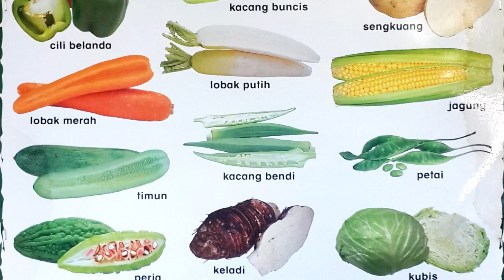Proboscis Monkey & Fireflies Tour. Malaysia, Borneo, Klias river, Sabah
Proboscis Monkey & Fireflies Tour, Klias river, Sabah, Borneo, Malaysia, 20160504